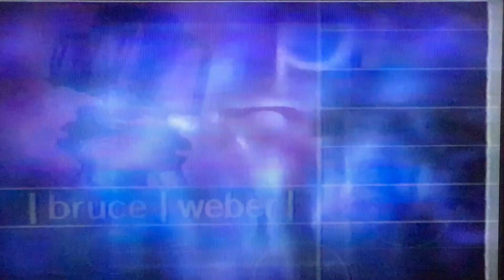Steven Meisel Wins Photographer of the Year | VH1 Fashion Awards 1998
Matt Dillon presents the award for Photographer of the Year at the 1998 VH1/Vogue Fashion Awards. The nominees are Steven Klein, Steven Meisel, Carter Smith, Mario Sorrenti, and Bruce Weber.

Hey, my name is Sachin and I have a major VHS collection of shows that aired in the late '90s and early '00s that I sometimes upload here.